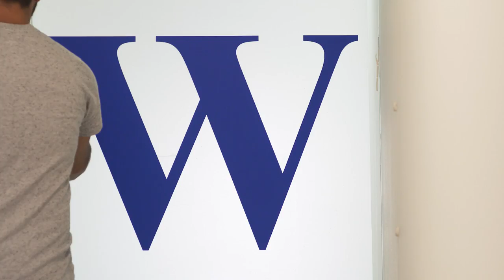Binary Option | How To Recover Lost Money From Binary Options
Our #1 priority is helping you!

Wealth Recovery International offers a full range of asset recovery services through specialized intelligence gathering. We have helped clients from all over the world recover millions of dollars from binary options fraud.